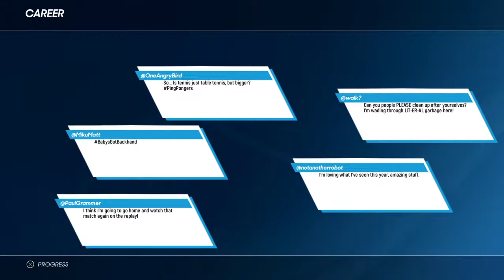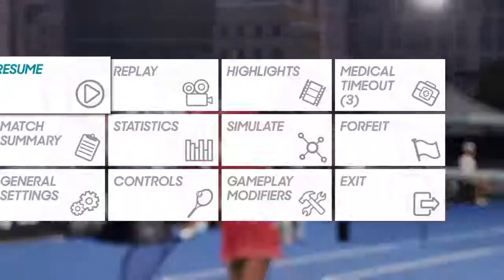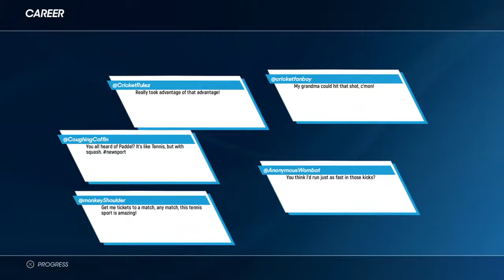AO Tennis 2 - Female career mode: part 1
This is the beginning of my female career mode. It took me a while to figure out how to play the game and it is an actual fun game. The matches are relatively lengthy unfortunately so I only played the first two.

PSN: PistolPixies | his is Gunnagutta1hundo
DBD: PistolPixies #5412